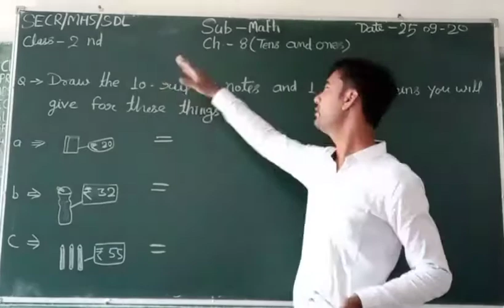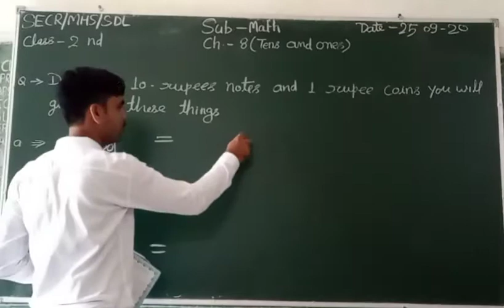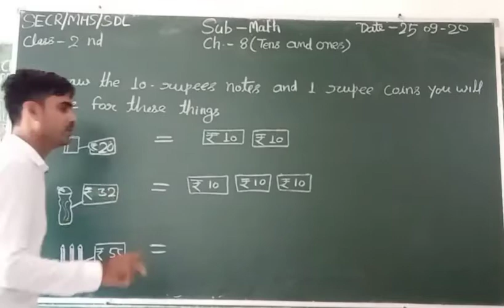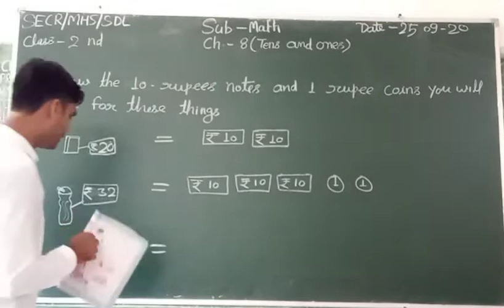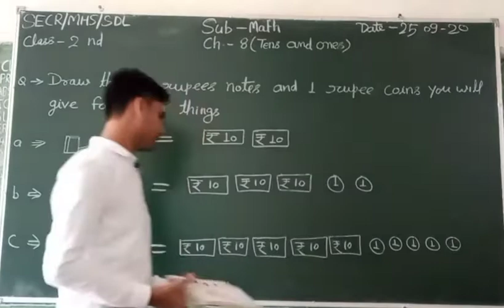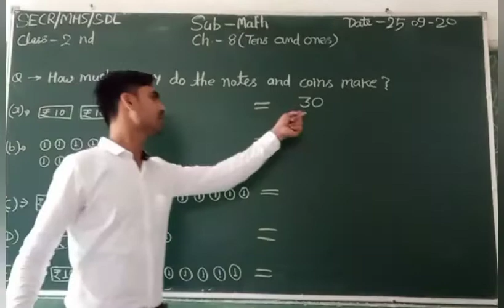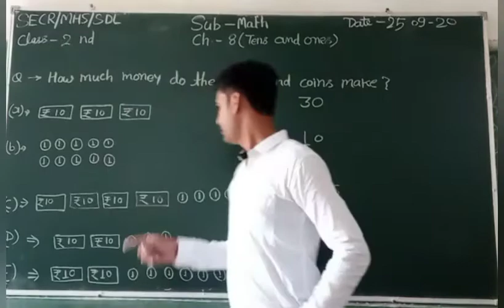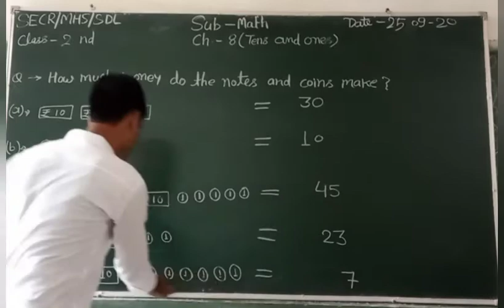Math class 2 ch. 8 (part2 ) Tens and ones ncert book